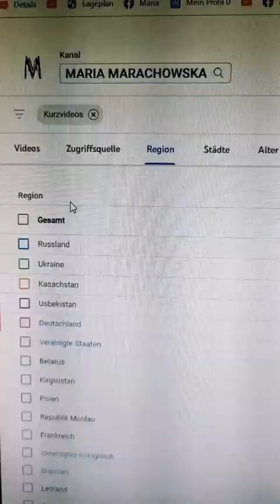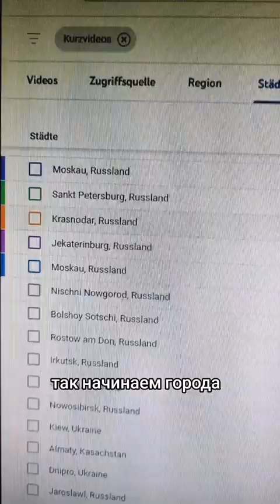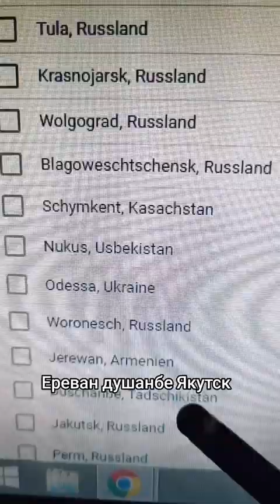Come See My Latest Art And The Statistics Behind It! 22.07.2023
Statistics for Marachowska Art & Siberian Blues 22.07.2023